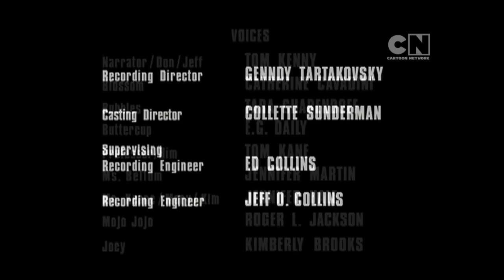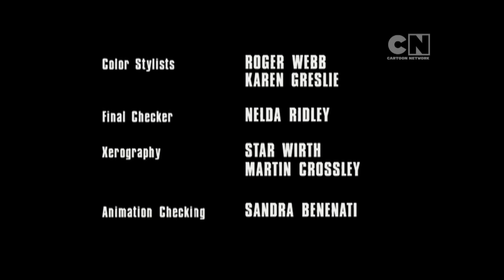The Powerpuff Girls (Classic) - Mojo Jonesin (Full Episode)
When the children of Pokey Oaks become envious of the Girls superhero powers, a mysterious figure (Mojo Jojo) emerges offering them Chemical X.  Now the Girls must fight their own classmates who have equal powers to them.